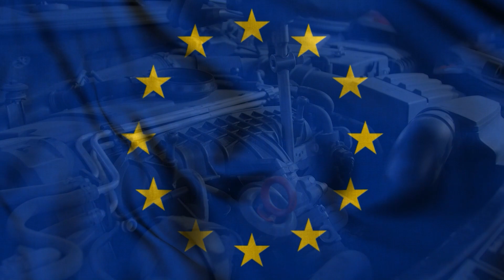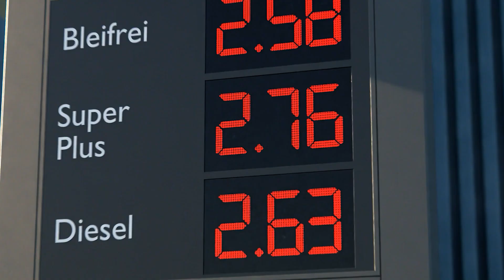Können E-Fuels den Verbrennungsmotor retten?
Ursprünglich sahen die Pläne der EU vor, ab 2035 keine Neuwagen mehr mit Verbrennungsmotor zuzulassen. Auf Druck von Deutschland und auch Österreich kippte die EU allerdings im letzten Moment dieses Vorhaben und schwenkte um: Geplant ist eine neue Fahrzeugkategorie für Verbrenner, die ausschließlich mit E-Fuels betankt werden.